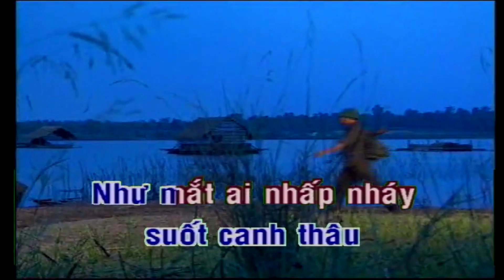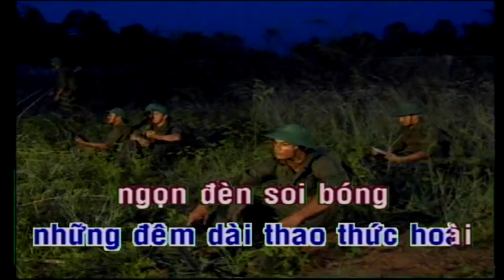ĐÊM NAY ANH Ở ĐÂU Karaoke